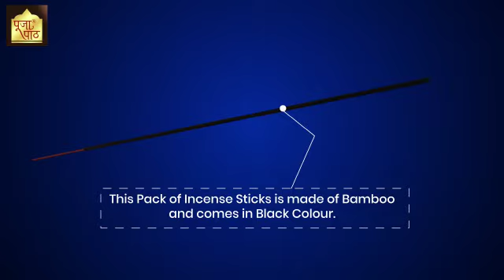Pooja Paath Agarbatti | Pooja Paath 3-in-1 Agarbatti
One of the finest Agarbatti manufacturers in Bhopal, Madhya Pradesh, India is Pooja Paath Agarbatti. We introduce Pooja Paath 3-in-1 Agarbatti in this video. Unlike nature's natural fragrance, this agarbatti is mesmerizing to the senses.
High-quality incense sticks are ideal for daily pooja rituals. A careful blend of pure raw materials is used to prepare this fragrance. This pack of incense sticks is made of bamboo and comes in black colour.